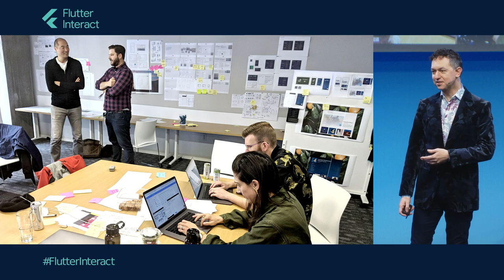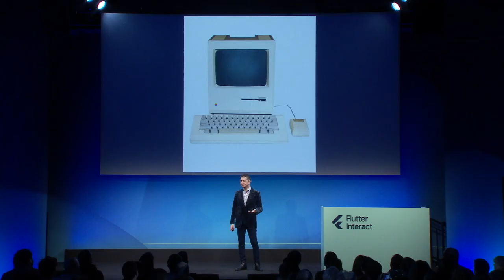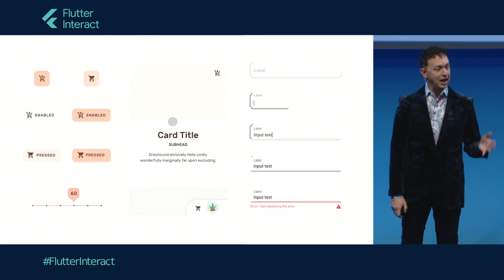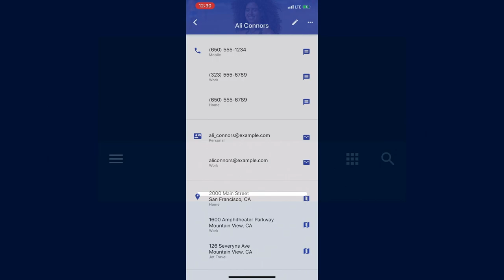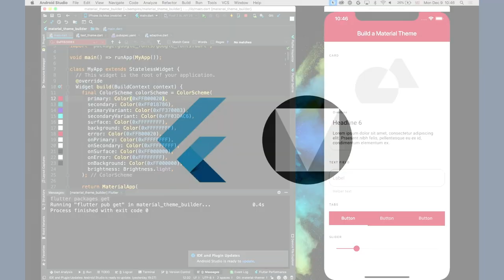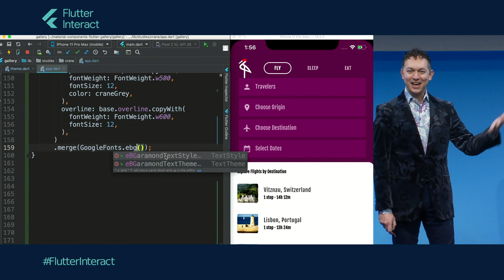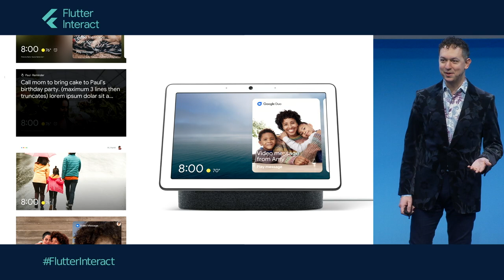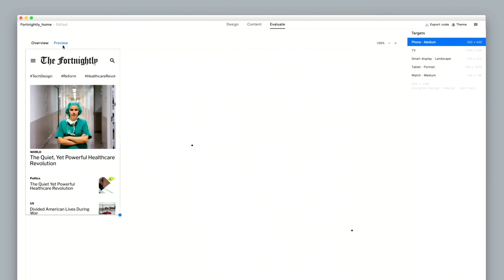Vision Keynote (Flutter Interact '19)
In our Vision Keynote at Flutter Interact, VP of Design Matias Duarte discusses how Flutter is part of Google's long term vision for design, design tools involved, and how Flutter remains committed to those building beautiful experiences across devices.

Presented by → Matias Duarte

To help us make future events better, please fill out this survey

event: Flutter Interact 2019; re_ty: Publish; product: Flutter - General; fullname: Matias Duarte;